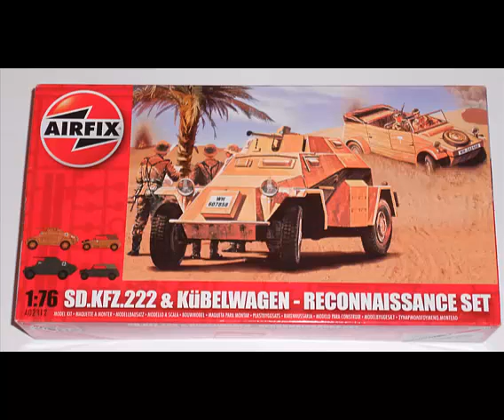Sd KFZ 222 Kubelwagen de Airfix.